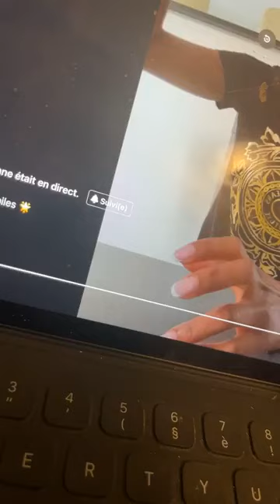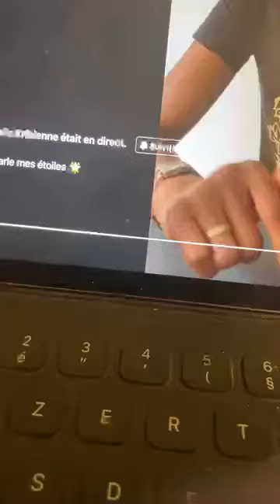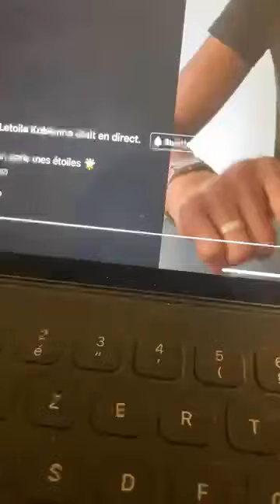C'est Vous Qui Leur Donner Raison Orange🤣Flore De Lille Veuve Joyeuse_tn Témoignage Promotion Piment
kind